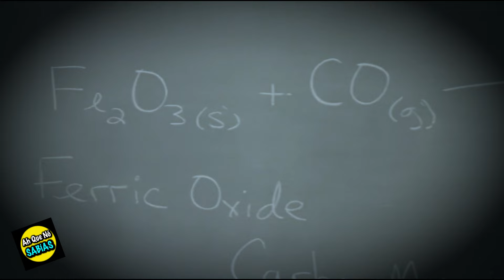NACIÓ CON EL DON DE CURAR, MÉDICO CIRUJANO, EL MEJOR DEL MUNDO¡, RESUMEN.DE PELICULA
LA HISTORIA EN PELICULA BASADA EN HECHOS REALES , PRIMER CIRUJANO QUE OPERÓ Y PUDO SEPARAR A SIAMESES DE LA CABEZA, LA HISTORIA CONMOVEDORA DE BEN CARSON, ASI SE CONVERTIRIA EN EL MEJOR CIRUJANO DEL MUNDO.